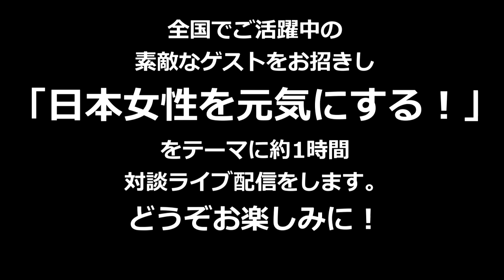日本女性を元気にするライブ配信の告知 2020/7/7スタート！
2020年、日本人女性を元気にする会　2020/7/7スタート！
その一環として、元気になるライブ配信をゲストを招いて行います。
第1回目放送は、カウンセラーの笠原佑子さん。
笠原佑子さんのYouTubeチャンネル▼